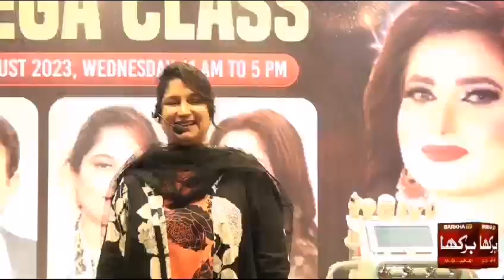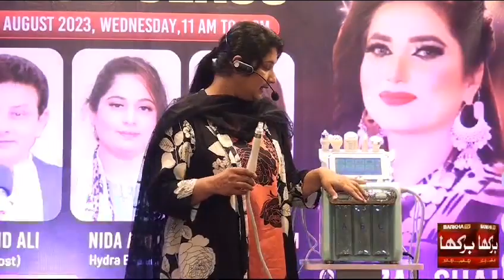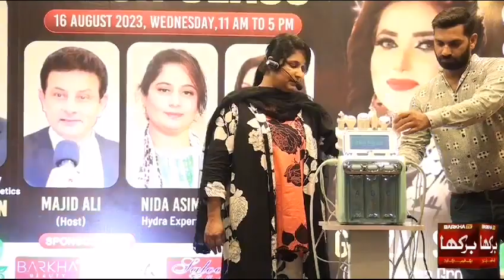August 24, 2023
Video from Majid Ali